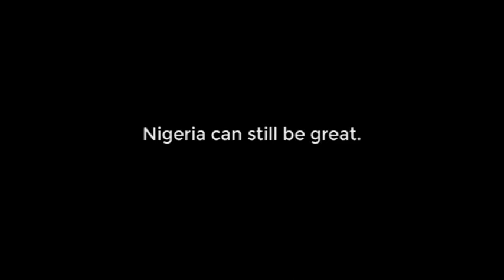Soro Soke | Fecko & His Friends Talk About The EndSARS Protest, Lekki Shooting & The Way Forward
During a documentary shoot for Fecko's Take Back The Mic feature, he squeezed out some time to discuss with his amazing friends and  sister about the current state of Nigeria. Watch and listen to their stories centred around police brutality, the lekki shooting and bad governance in this insightful conversation.